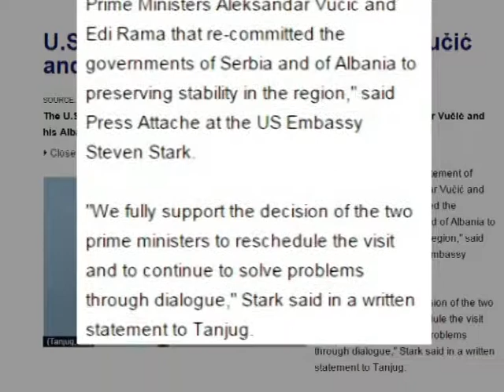AMBASADA AMERIKANE NE BEOGRAD PERSHENDET VIZITEN E KRYEMINISTRIT RAMA NE SERBI LAJM